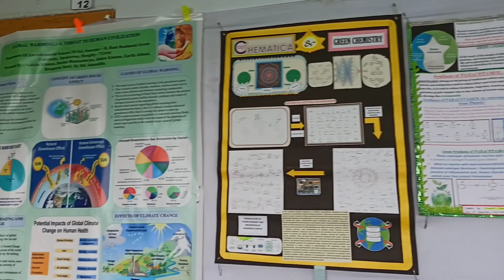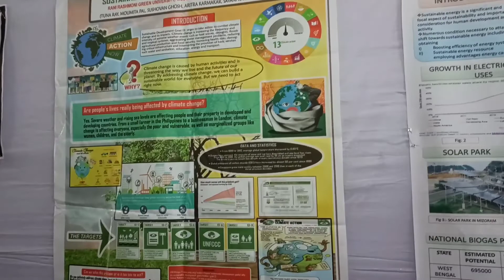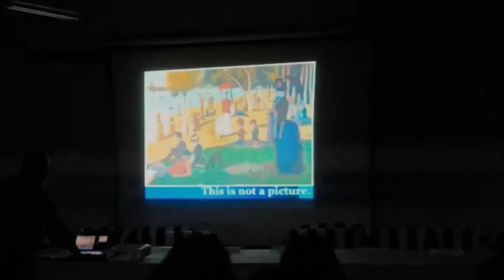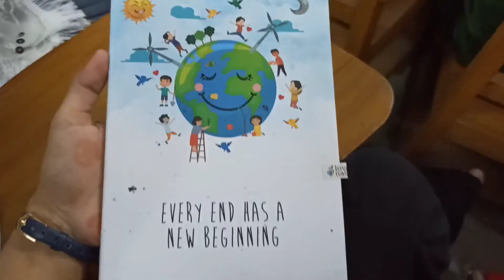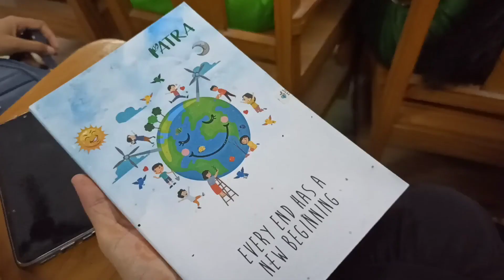one day with me 😍||my third vlog||national seminar in singur government college||poster presentation